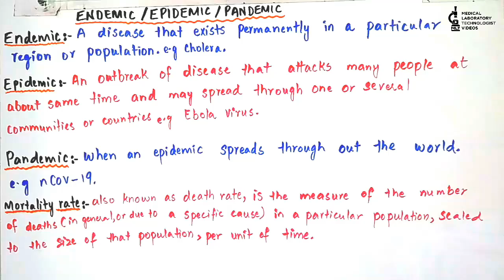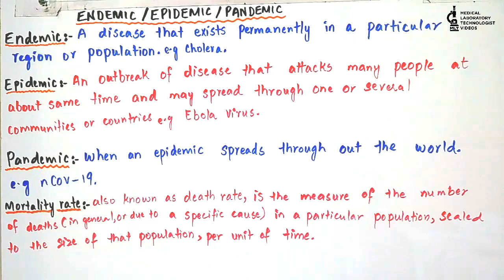What is Endemic,Epidemic,Pandemic and Mortality Rate?Quick Way to remember in Hindi and Urdu.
Medical Laboratory Technologist is a channel where we share some valuable knowledge related to Medical Field.